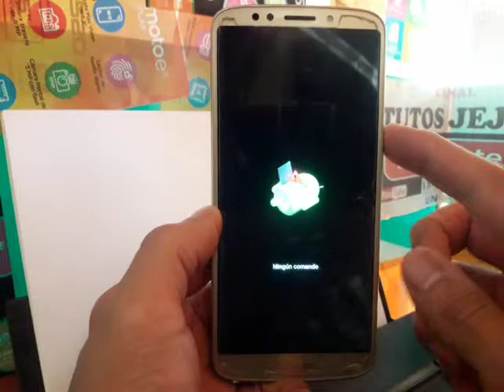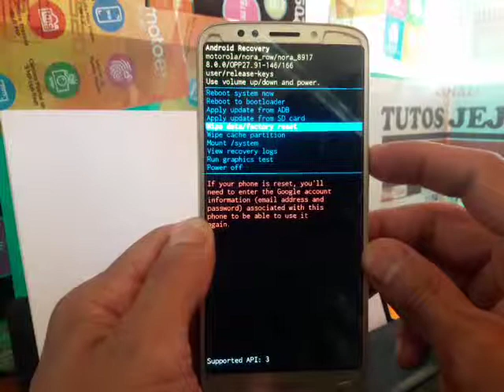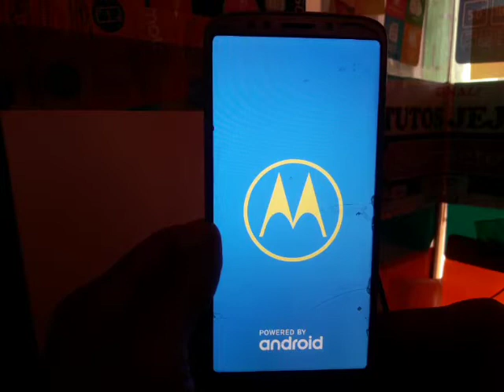BORRAR MOTOROLA MOTO E5 XT1944-3 A CONFIGURACION DE FABRICA